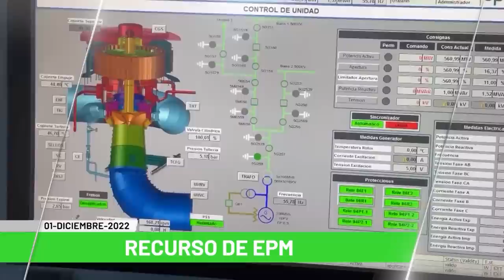Titulares de Teleantioquia Noticias - jueves 1 de diciembre de 2022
Noticias. "Entrada en operación no demanda evacuación": EPM. Avanza logística para evacuación preventiva. Hidroituango: en unos meses se percibirán recursos. Expectativa por regalías de Hidroituango. Pólvora: seis personas lesionadas en 'alborada'. Incendios en la noche de la 'alborada'. Noche de quemadores de pólvora y globos. Consumo accidental de pólvora puede causar muerte. Racha de homicidios deja ocho muertos.